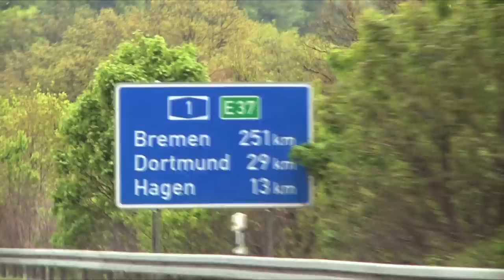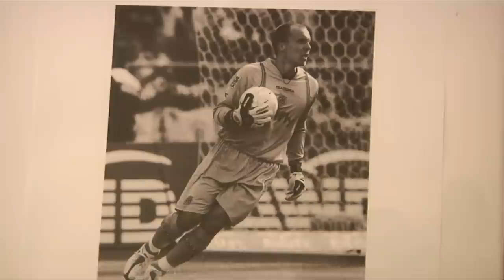Hauptsache Fussball - Junge Profis auf dem Weg ins Spiel - Doku - Teil 1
Ab dem heutigen Donnerstag wird unsere Original-Doku "Hauptsache Fussball - Junge Profis auf dem Weg ins Spiel" über YouTube gestartet.

Um den mit über 140 Minuten langen Film für die User leichter zugänglich zu machen, haben wir uns entschlossen, den Film in 10 Segmente aufzuteilen und ihn in den nächsten zehn Wochen komplett in voller Länge via YouTube zu publizieren.

Beginnen werden wir heute mit den ersten drei Kapiteln bzw. ersten 18 Minuten aus unserer Doku, um dem Zuseher auch ein Gefühl für die Machart des Filmes zu geben.

Nach dem Intro des Filmes geht es inhaltlich zu Anfang des Filmes in der Hauptsache um die Tätigkeit des Spielerberaters Jörg Neblung (Robert Enke, Timo Hildebrand) sowie die Ausbildungs-Philosophie von Bayern München, noch zu Zeiten von Louis van Gaal, im Interview spannend und intensiv erläutert von Co-Trainer-Legende Hermann Gerland.

Jeden Donnerstag wird ein Teil der Doku online gehen, ehe wir den finalen Film in voller Länge mit euch teilen.